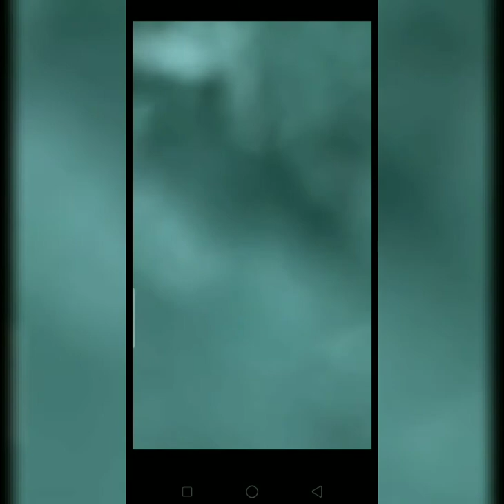Explosion's in BEIRUT LEBANON makes PRIME MENISTER CRY